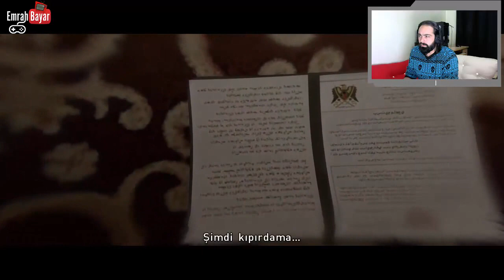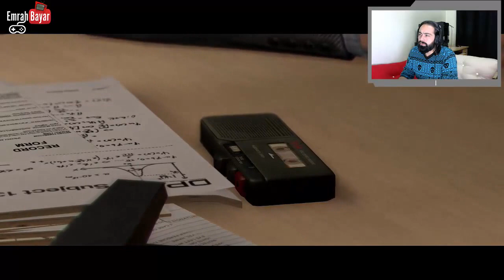Beyond : Two Souls | Herşeyin Başlangıcı | Türkçe | Bölüm 1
Videoyu beğendiyseniz ;